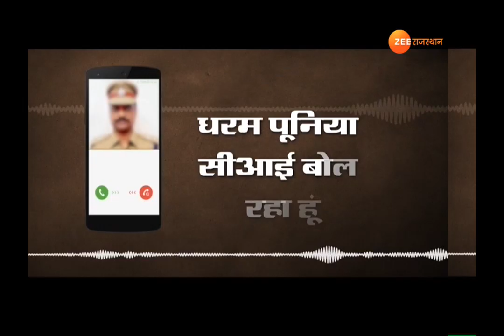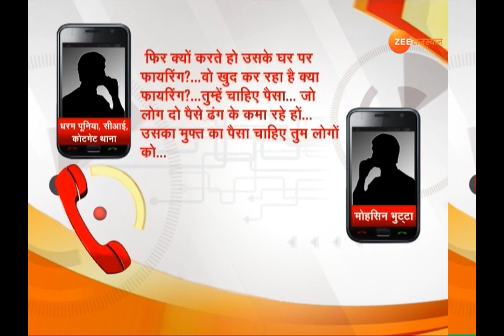''गोली चलानी अब मेरे को भी आती है...मैं बताऊंगा कैसे गोली चलती है'' |Viral | Bikaner |Dharam Poonia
Bikaner के रानीबाज़ार के बांद्राबास स्थित एक घर को आग  (Fire) लगाने की कोशिश ओर जान से मारने के लिए फ़ायरिंग मामले में AudioViral हो रहा है, जो कोलगेट थाने के सीआई धरम पुनिया (Dharam Poonia) का बताया जा रहा है, हालांकि ZeeRajasthan इसकी पुष्टि नहीं करता है, इससे पहले 23 अगस्त को रात 2 बजकर 40 मिनट पर इस्लाम भाटी के घर आगजनी और फायरिंग का VideoViral हुआ था, जिसकी FIR न लिखने के लिए हिस्ट्रीशीटर ने Police को धमकी दी थी।।